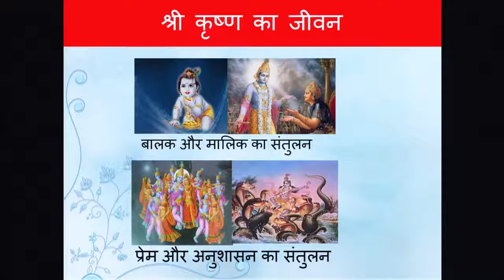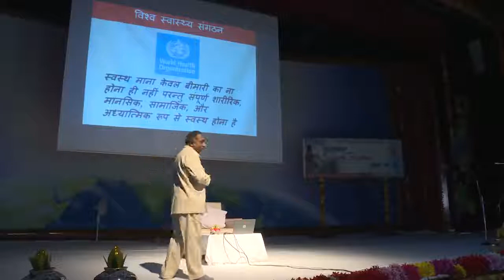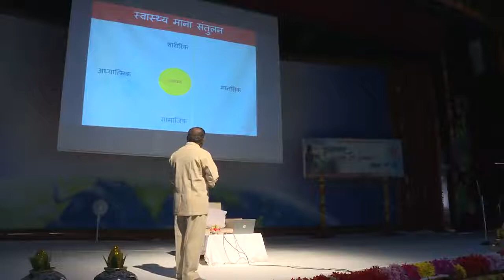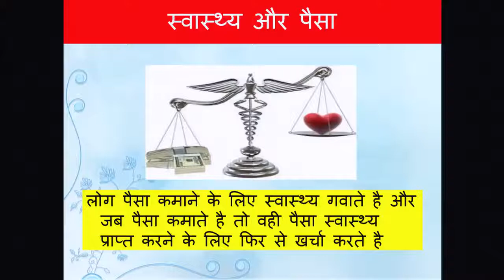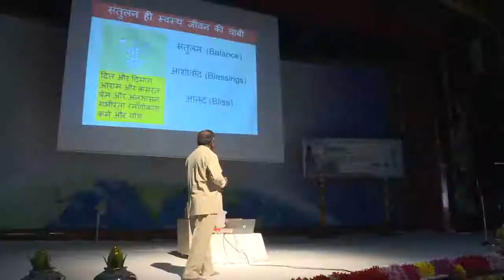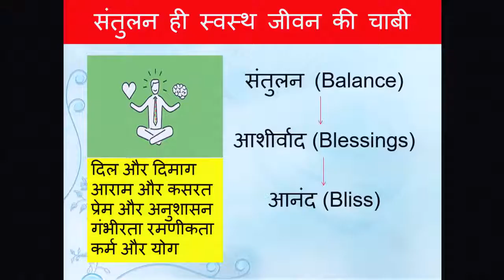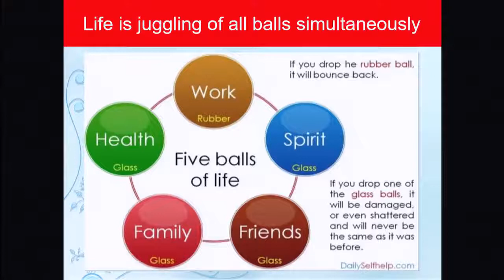Jeevan Jeene ki Kala - Dr. Sachin Parab